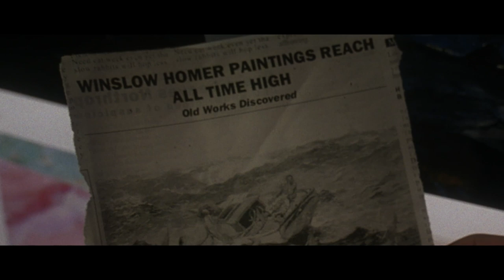Farben der Liebe - Carmel-by-the-sea (Deutscher Trailer) - Josh Hutcherson, Hayden Panettiere || KSM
Seit 11. November 2013 als  DVD, Blu-ray und VoD von NewKSM

Der 15-jährige Joshua Mason (Josh Hutcherson, „Die Tribute von Panem -- The Hunger Games") wird von seiner Mutter im Stich gelassen. Alleine schlägt er sich in den malerisch am Pazifik gelegenen Künstlerort Carmel durch. Dort wird schnell ein Kunstfälscher (Alfred Molina, „Spider-Man 2") auf sein großes Talent aufmerksam und heuert ihn an. Gleichzeitig beginnt Joshua eine Liaison mit Amy (Hayden Panettiere, „Scream 4", „Heroes"). Joshua gerät in einen gefährlichen Strudel aus Gier und Leidenschaft...

Ein spannender Thriller mit „Oscar"-Gewinnerin Lauren Bacall („Haben und Nichthaben"), "Die Tribute von Panem"-Star Josh Hutcherson und "Golden Globe"- Nominee Hayden Panettiere.